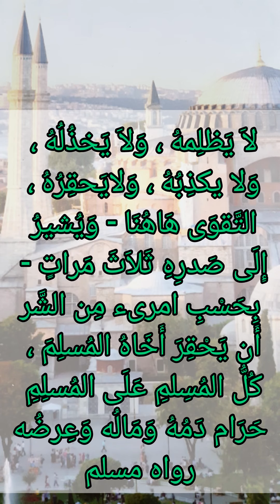المسلم اخو المسلم ، الحديث الخامس والثلاثون من سلسلة الأحاديث الأربعين النووية .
عَنْ أَبي هُرَيرَةَ رضي الله عنه قَالَ: قَالَ رَسُولُ اللهِ ﷺ : (لاَ تَحَاسَدوا، وَلاَتَنَاجَشوا، وَلاَ تَبَاغَضوا، وَلاَ تَدَابَروا، وَلاَ يَبِع بَعضُكُم عَلَى بَيعِ بَعضٍ، وَكونوا عِبَادَ اللهِ إِخوَانَاً، المُسلِمُ أَخو المُسلم، لاَ يَظلِمهُ، وَلاَ يَخذُلُهُ، وَلا يكْذِبُهُ، وَلايَحْقِرُهُ، التَّقوَى هَاهُنَا - وَيُشيرُ إِلَى صَدرِهِ ثَلاَثَ مَراتٍ - بِحَسْبِ امرىء مِن الشَّرأَن يَحْقِرَ أَخَاهُ المُسلِمَ، كُلُّ المُسِلمِ عَلَى المُسلِمِ حَرَام دَمُهُ وَمَالُه وَعِرضُه)
رواه مسلم